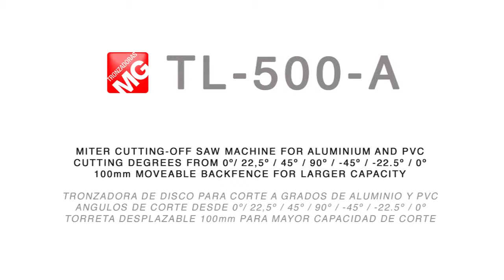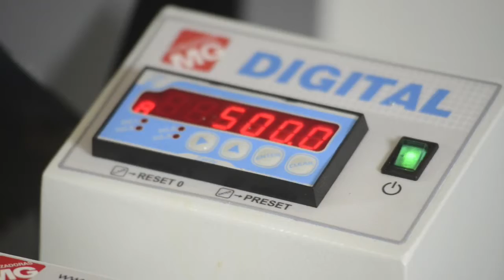Zaagmachine Aluminium Tronzadoras TL 500 A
L 500 A Aluminium zaagmachine

De TL-500-A, is opgebouwd uit verschillende componenten, er is voorzien in een dikwandig plaatstalen constructie onderstel, met daarop een gietstalen unit waarop alle componenten gemonteerd zijn, zoals de achteraanslag en persluchtcilinders t.b.v. materiaal klemming. Er is speciaal gekozen voor een hydropneumatisch voeding die aangestuurd wordt door een accumulator systeem. In combinatie met de gietijzeren zwingarm constructie, resulteert dit in een kwalitatief hoogwaardige zaagsnede. Voor de klemming van het te zagen materiaal is een voorziening van twee horizontale & twee verticale cilinders, deze zorgen samen dat het materiaal veilig en snel gezaagd kan worden. Door deze klemmethode zal er geen na-zaag aftekening/bramen optreden bij het retour komen van het zaagblad.